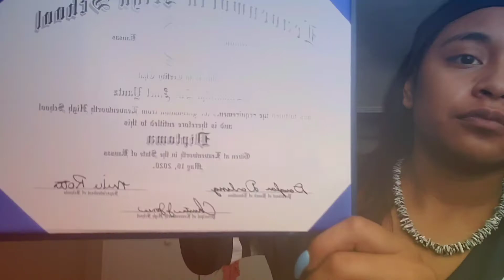Life Update🤍🤞🏽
I'm gonna see how far I can go on Youtube, I said it's been 2 but it's only almost hit 2 years since I've made & uploaded a video.
 ● Snap @ sam2sam5944